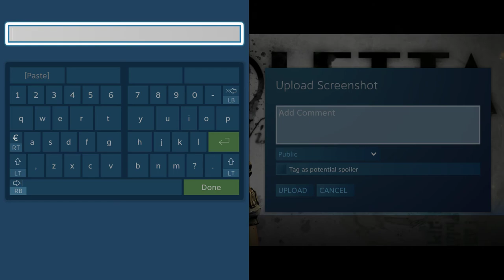Borderlands 3 2021 05 31